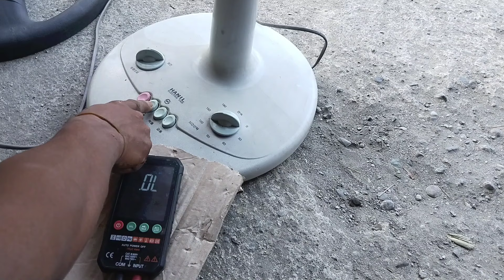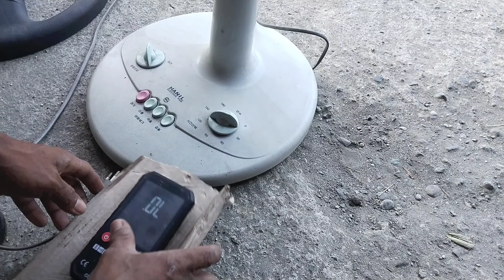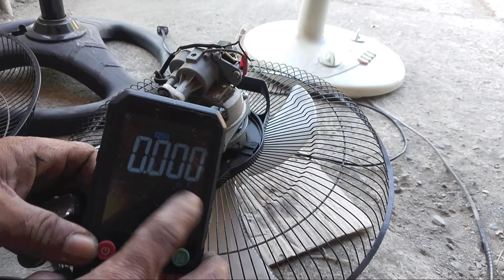ELECTRIC FAN MADE IN KOREA AYAW GUMANA PAANU AYUSIN@entingbutingting